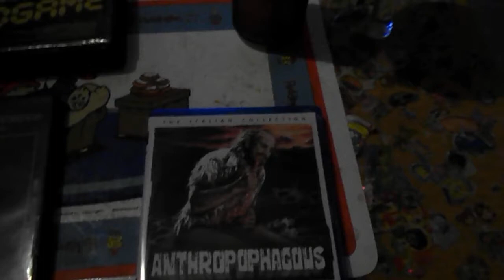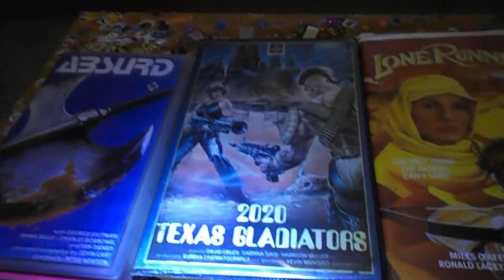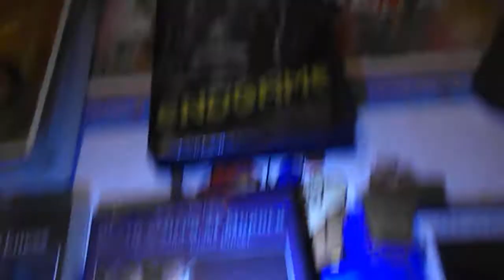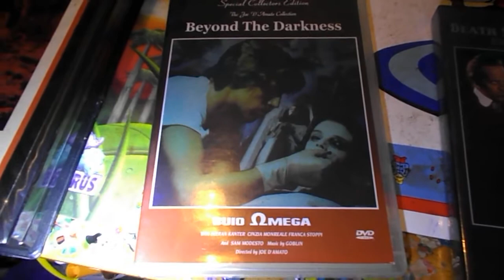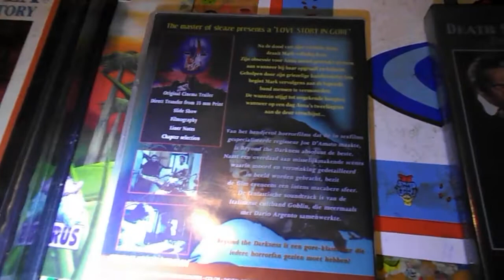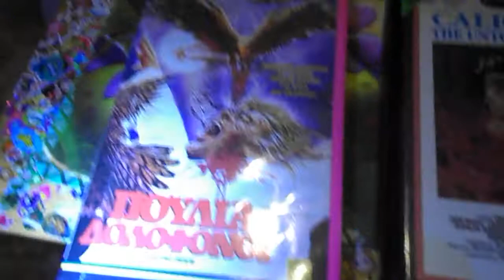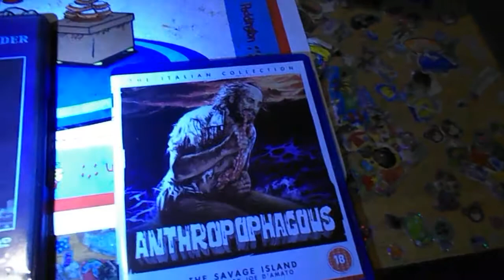Joe D'amato films